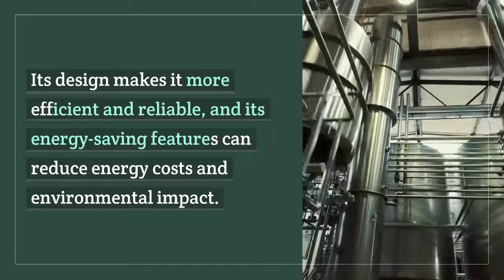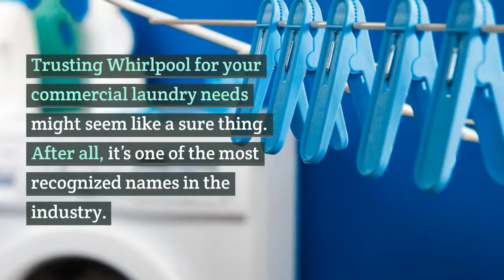5 Best Commercial Washing Machine Brands in 2022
This Video is all about the Best Commercial Washing Machine Brands In 2022. If you are looking for a new washing machine, this video will help you to find your perfect brand.